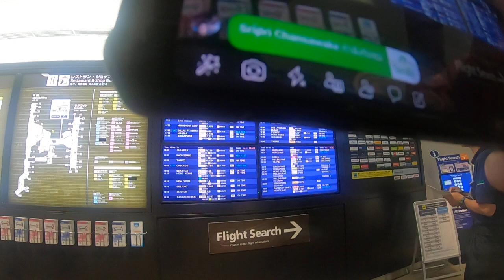นาริตะ-ไทย ต่อเครื่อง [ LMEPE ] Share Experiences By TTMSTUPID. ส.31/05/62/22:11rs.USA/Ep.8